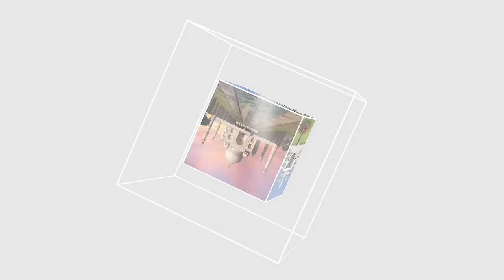ITTEHAD NEWS | BELGAUM |- VISHAL GADH - GAJAPUR RIOT - COMPLETE GROUND REPORT (19-07-2024)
ITTEHAD NEWS | BELGAUM |- VISHAL GADH - GAJAPUR RIOT - COMLETE GROUND REPORT (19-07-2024)